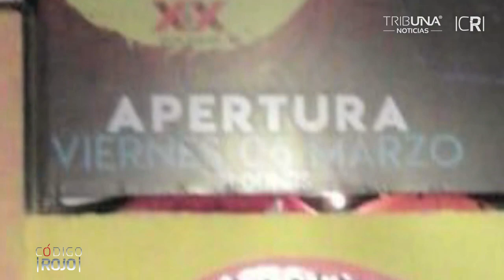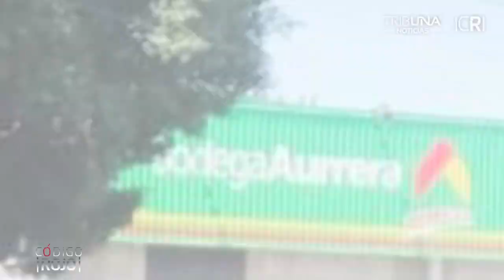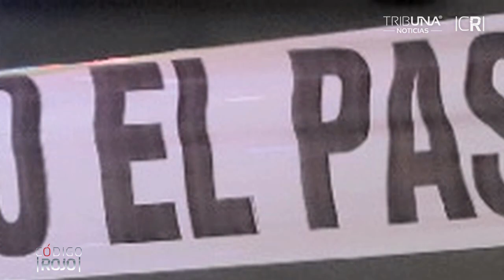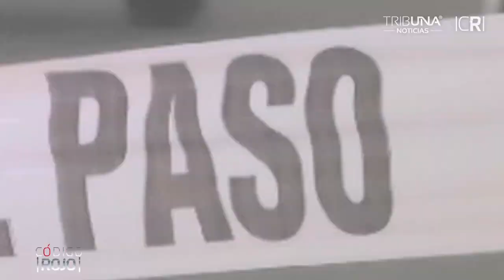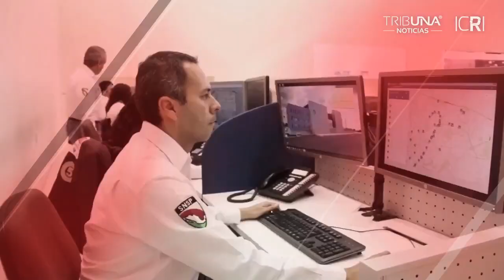Balacera registrada en Chignahuapan, deja dos personas muertas